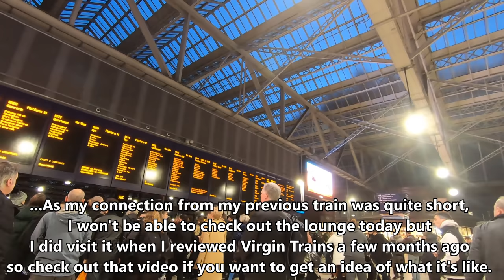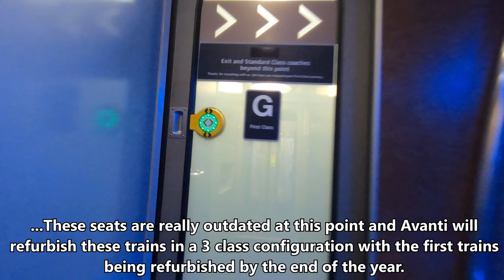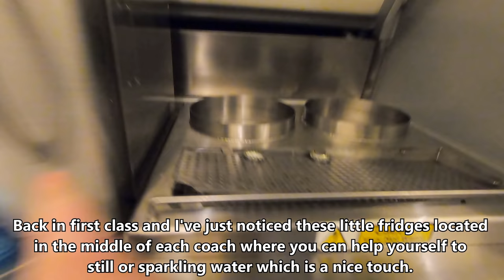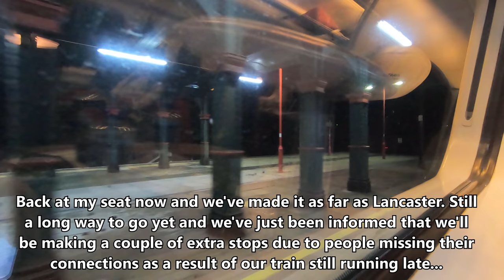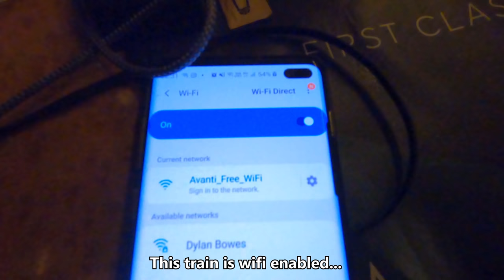Avanti West Coast First Class Review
Let's try out Avanti West Coast first class: the successor to Virgin Trains.

A massive thanks to my $5+ Patreons:
Austen McKenna
Russell Franke
Roy Humphrey
Nonstop Eurotrip

Date of Travel: 6th March 2020
Class of Travel: First Class
Cost of ticket: £39.45 (£22.45 for a standard class ticket and £17 for an upgrade)
Origin: Glasgow Central, Scotland, United Kingdom
Destination: London Euston, England,
 United Kingdom
Rolling Stock: Class 390 Pendolino built by Alstom

©️ Dylan's Travel Reports 2020